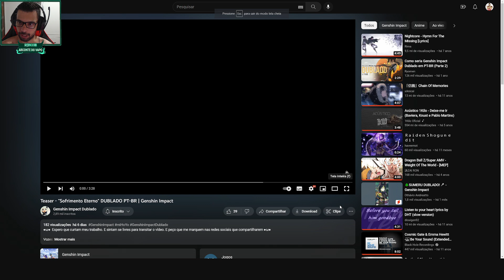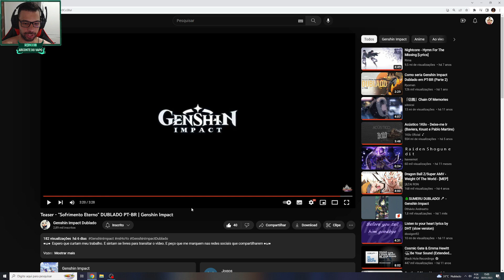TRAILER DUBLADO DO XIAO ESTÁ PERFEITO!! GENSHIN IMPACT